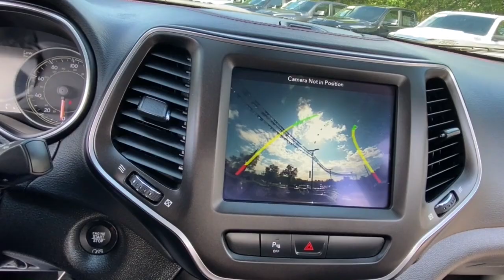2019 Jeep Cherokee Rochester Hillls, Clarkston, Troy, Waterford, Southfield, MI 53697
Granite Crystal Metallic Clearcoat Used 2019 Jeep Cherokee available in Rochester Hills, Michigan at Milosch's Palace CDJ. Servicing the Clarkston, Troy, Waterford, Southfield, MI area.

2019 JEEP CHEROKEE TRAILHAWK **Back-Up Camera**Navigation/GPS**Bluetooth**Front Heated Seating**WarrantybrbrThis vehicle also includes USB Port Heated Steering Wheel Push Start Automatic Temperature Control Remote Start Satellite Radio Radio Wheel Control Auto Headlights Keyless Entry Heated Mirrors Traction Control Power Outlet MP3 Zone Temp-Dual Luggage Rack Fog Lights and Cloth Seats w/Leatherette Trim Driver-Power SeatingbrbrBLUETOOTH *ONE OWNER ALLOY WHEELS **PASSED MILOSCHS EXTENSIVE SAFETY INSPECTION BACKUP CAMERA *ACCIDENT FREE CARFAX REPORT **NON-SMOKER **NAVIGATION **4X4 **LOW LOW MILES **FACTORY CERTIFIED **JEEP CERTIFIED *UCONNECT 8.4AN W/NAV *BLIND SPOT DETECTION *HEATED FRONT SEATS *KEYLESS ENTER N-GO 1-Year SiriusXM Guardian Trial 4G LTE Wi-Fi Hot Spot 5-Year SiriusXM Traffic Service 5-Year SiriusXM Travel Link Service 8.4 Touchscreen Display Apple CarPlay Cold Weather Group Engine Block Heater For Details Visit DriveUconnect.com Google Android Auto GPS Antenna Input GPS Navigation HD Radio Heated Front Seats Heated Steering Wheel Integrated Voice Command w/Bluetooth Quick Order Package 27E Trailhawk Radio: Uconnect 4C Nav w/8.4 Display SiriusXM Satellite Radio SiriusXM Traffic Plus SiriusXM Travel Link USB Host Flip Windshield Wiper De-Icer. 2019 Jeep Cherokee Trailhawk 9-Speed 948TE Automatic 4WD Granite Crystal Metallic Clearcoat Certified. FCA US Certified Pre-Owned Details:brbr  * Roadside Assistancebr  * Includes First Day Rental Car Rental Allowance and Trip Interruption Benefits. SiriusXM 3 month trial subscriptionbr  * Vehicle Historybr  * Warranty Deductible: $100br  * Powertrain Limited Warranty: 84 Month/100000 Mile (whichever comes first) from original in-service datebr  * 125 Point Inspectionbr  * Transferable Warrantybr  * Limited Warranty: 3 Month/3000 Mile (whichever comes first) after new car warranty expires or from certified purchase datebrbrOdometer is 19698 miles below market average!brbrThe Milosch family has been serving Lake Orion and Oxfords automotive needs since 1967. Come experience the Palace Advantage! We want to give you a fair and competitive price upfront. We would also love to have your trade-in! We will give you a fair market trade value for your vehicle. Want to know what your trade is worth? Use our Kelley Blue Book Instant Cash Offer feature on our website to get a guaranteed value for your vehicle.brbrOur Service Department & Express Lane are open convenient hours during the week and Saturday. We also offer a free service shuttle for local customers a customer lounge with free coffee and popcorn as well as free wireless internet. We also offer a free car wash with every service. Cold Weather Group (Engine Block Heater Heated Front Seats Heated Steering Wheel and Windshield Wiper De-Icer) Quick Order Package 27E Trailhawk FCA US Certified Pre-Owned Certified 1-Year SiriusXM Guardian Trial 4G LTE Wi-Fi Hot Spot 5-Year SiriusXM Traffic Service 5-Year SiriusXM Travel Link Service 8.4 Touchscreen Display Apple CarPlay For Details Visit DriveUconnect.com Google Android Auto GPS Antenna Input GPS Navigation HD Radio Integrated Voice Command w/Bluetooth Radio: Uconnect 4C Nav w/8.4 Display SiriusXM Satellite Radio SiriusXM Traffic Plus SiriusXM Travel Link USB Host Flip 3.517 Axle Ratio 4-Wheel Disc Brakes 6 Speakers ABS brakes Air Conditioning Alloy wheels AM/FM radio: SiriusXM Anti-whiplash front head restraints Apple CarPlay/Android Auto Automatic temperature control AutoStick Automatic Transmission Auxiliary Transmission Oil Cooler Brake assist Cloth/Premium Vinyl Bucket Seats Compass Delay-off headlights Driver door bin Driver vanity mirror Dual Bright Exhaust Tips Dual front impact airbags Dual front side impact airbags Electronic Stability Control Engine Oil Cooler Exterior Mirrors Courtesy Lamps Exterior Mirrors w/Supplemen